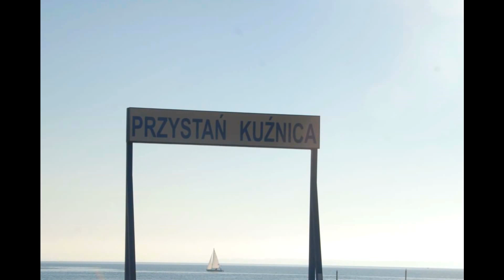MELA KOTELUK - Spadochron